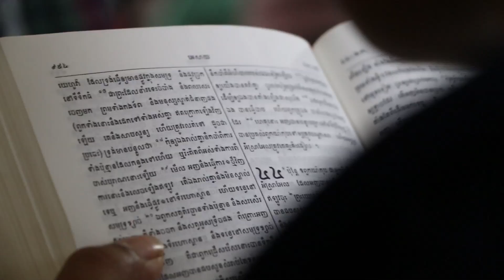What Makes Us Unique | @ HEART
MTW (Mission to the World) is the missions arm of the PCA (Presbyterian Church in America).